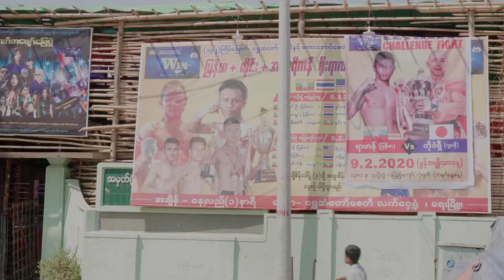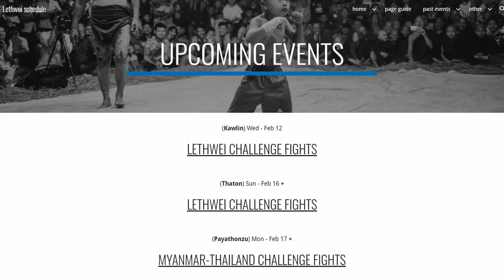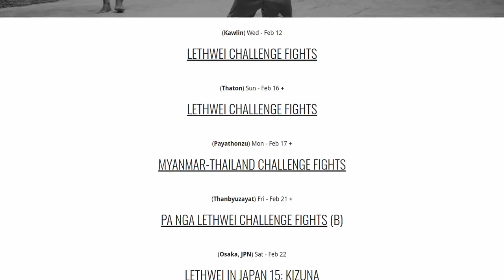We Went to See Traditional Lethwei in Myanmar (Lethwei Lads Podcast #2)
For this episode, Sean and Will took a 9 hour bus to go 250km (!) from Yangon to a small town called Ye, in Mon State, where Lethwei is a source of great cultural pride. We attended a two-day Myanmar-Thailand-Japan challenge event featuring WLC welterweight champion Soe Lin Oo as well as a few other notable fighters such as Kyar Thway and fighters from Thailand such as Kompetch.

We got some really great footage of the fights that we think you'll enjoy!

Contents:

00:00 - Intro
00:25 - Welcome to Ye
01:27 - Main Event (Soe Lin Oo vs. Kompetch)
05:12 - Traditional Lethwei rules (No decisions)
07:05 - Soe Lin Oo punishes Kompetch
09:43 - Tun Tun Min & Kyar Thway
13:00 - Kyar Thway's blitz
15:35 - Ye Marn Sein vs. Yoe Yar Kyar beatdown
18:25 - New Generation fight (child fighters)
22:35 - Best knockout of the event
23:30 - Soe Lin Oo victory highlight
25:08 - Best fight of the event
26:13 - Mon State Lethwei vs. World Lethwei Championship event experience/comparison
27:25 - Lethwei Yay dance
28:40 - What's next for Lethwei Lads & Irregular Film
30:20 - Lethwei Lads grudge match announcement

Fight results from the day:

Shwe Rakhine (Shwe Aung Myay) vs. Mine Htoo Aung (Mudon) (Draw)
Aung Ye Kyaw (Ye) def. Zayar Aung (Mudon) (R2)
Win Bou Kyaw (Doe Yoe Yar) def. Saw William (Shwe Koke Ko) (R1)
Arr Man (Razadarit) vs. Thamein Nyi Nyi Hein (Mudon) (Draw)
Kyal Tagon (Mudon) vs. Saw Min Kyaw (Doe Yoe Yar) (Draw)
Ye Marn Sein (Zar Ti Marn) vs. Yoe Yar Kyar (Doe Yoe Yar) (R1)
Ngwe Nan Taw def. Mon Thway (R2)
Kyar Thway def. Kongbeng Tor.Buamas (Thailand) (R2)
Soe Lin Oo def. Kompetch Nongploy Nongpraw (Thailand) (R4)